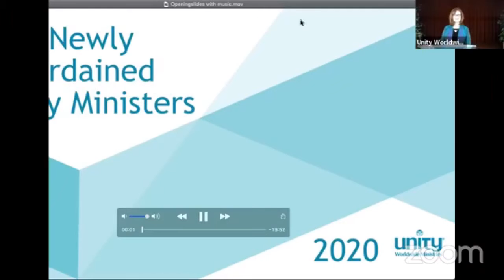Rev Kathy confers Rev Tom's Ordination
Watch as our own Tom Sylvester receives his official ordination!